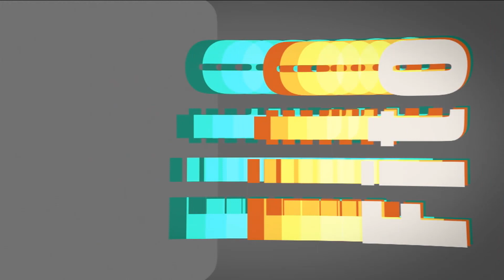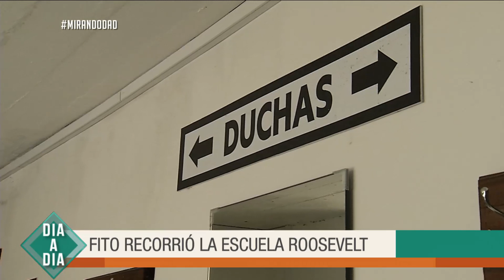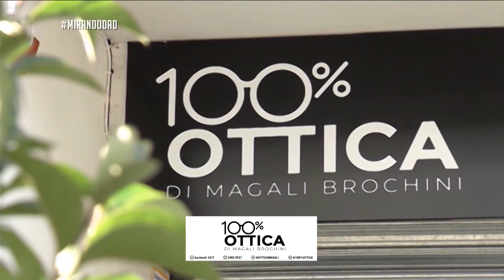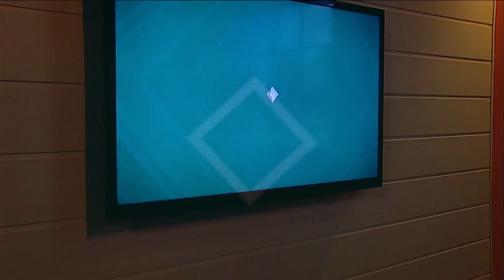Recorremos la Escuela Roosevelt junto a Fito